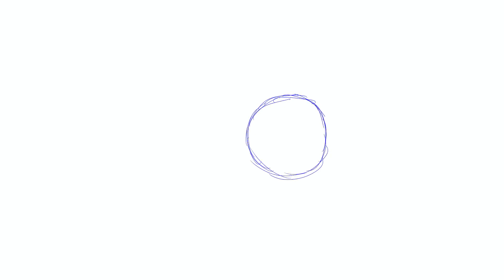Sonic Anime Season 1 Version 2 | Speedpaint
This is a redux of my video from yesterday. I realized I could add a lot to the painting (Amy, Metal Sonic, Mighty and Ray, etc.) I also wanted to add Team Hooligan, Hard Boiled Heavies, Tails Doll and Metal Knuckles, but I sadly didn't have enough room. I still think it looks great though!